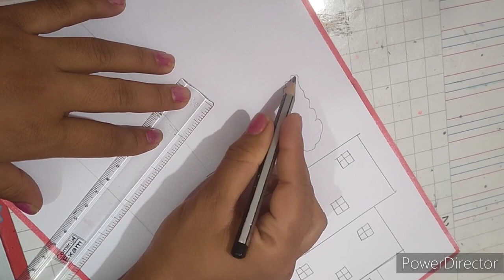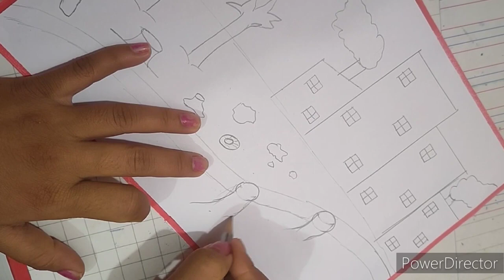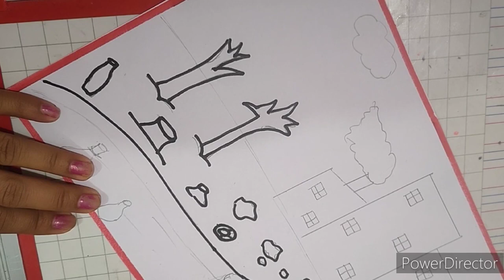air water and land pollution drawing for beginners//pollution drawing for step by step//air water